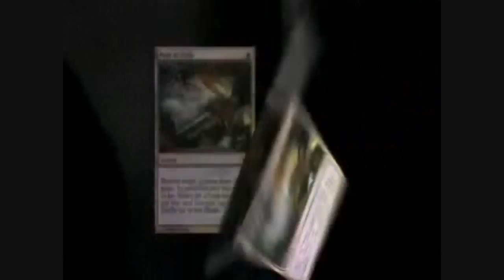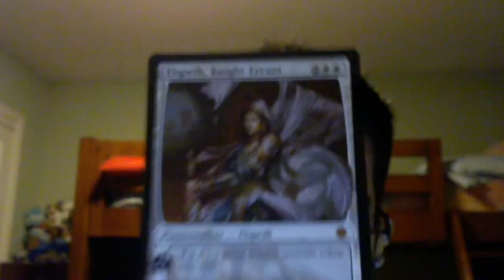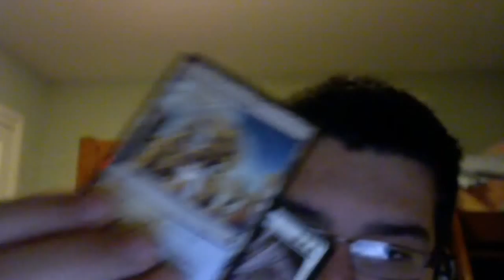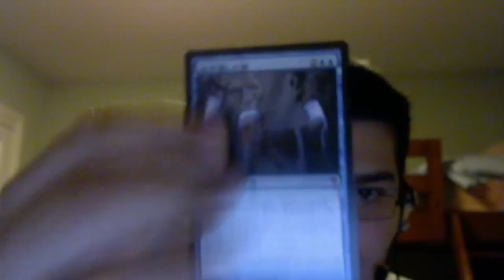Channel Update (03/10/10)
I want
1x Raging Raving
2x Maelstrom Pulse